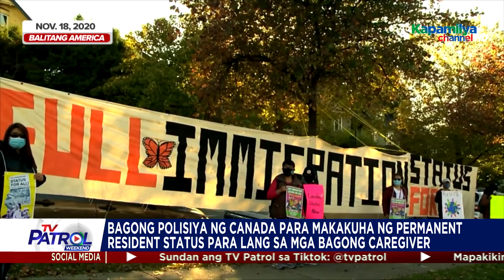Canada may paglilinaw sa resident status ng mga caregiver | TV Patrol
May paglilinaw ang immigration minister ng Canada sa bagong polisiya kaugnay ng pagbibigay ng permanent resident status sa mga paparating na caregiver doon.